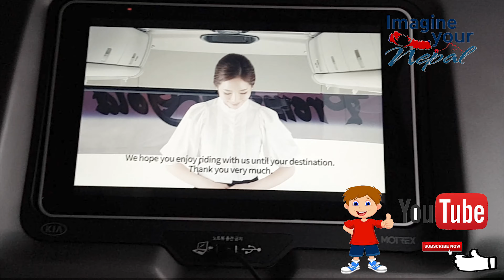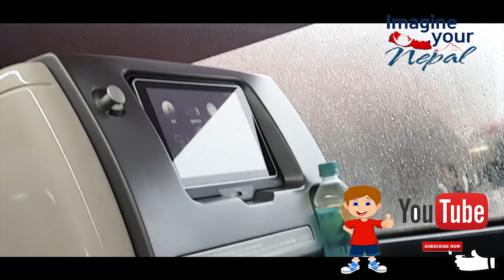दक्षिण कोरियामा हवाईजहाज जस्तै सेवा सुबिधासहितको बस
videography: Bp Yamfu
 camera: bp Yamfu
south Korea moko to Soule city center
How to get from Mokpo- si to Seoul by train, subway, bus, car or plane... What companies run services between Mokpo-si, South Korea and Seoul, South Korea? ... London City Airport into central London and Travelling to and around Russia for ... outdoor exhibition center displaying war memorabilia and military equipment.